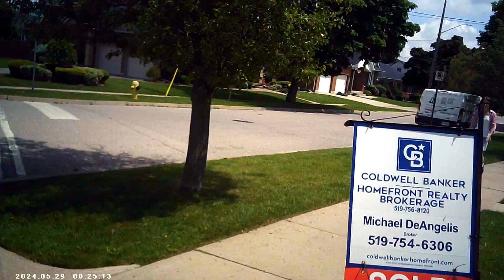BLOBFORD: JUN 3rd 00002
Me walking around BlobFord with my camera glasses